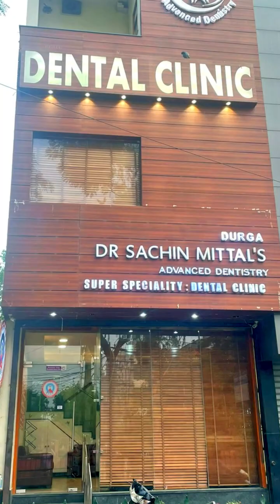The Truth About Dental Scaling: Myths vs. Reality!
Curious about dentalscaling and want to separate fact from fiction? Look no further! In this video, we dive deep into the common myths surrounding dental scaling and provide you with the truth you need to know.

Join us as we debunk misconceptions and shed light on the real benefits and importance of dental scaling. Our expert team of dentists will address common concerns and explain why dental scaling is an essential part of maintaining good oral health.

Whether you've heard that dental scaling is painful, unnecessary, or damaging to your teeth, we're here to set the record straight. Don't let myths hold you back from receiving proper dental care. Watch this video to get the facts and make informed decisions about your oral health.

Remember, knowledge is power when it comes to your dental health!

All Kinds of Dental treatments are available at very affordable charges. Everyone can book their appointments through Our